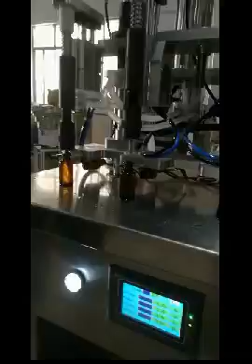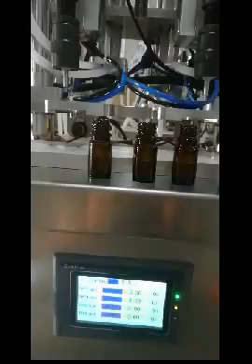semi automated 4 head vacuum filling machine filler equipment for essential oil glass vials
semi automated 4 head vacuum perfume pneumatic filling machine liquid level filler equipment
4 heads Semi-automatic Filling Machine for Perfume nail polish vacuum liquid filler equipment for glass bottles
This perfume filling machine is developed on the basis of overseas advanced technology

it is specialized used in clarification and filtration of fluid
after freezing in cosmetic water m perfume water, it is ideal equipment for cosmetic factory filtrating cosmetic water and perfume water
it adopts stainless steel 304-2B or 316L WITH PNEUMATIC DIAPHRAGM PUMP imported from us as pressure source so as to positive pressure.
the vacuum filling machine for perfume is pure pneumatic equipment, without power, it is one of  most economic  filling machine,
especially suitable for perfume, toilet water, and other small doses of filling agent products, is your ideal choice. YX-V04  set by vacuum level filling principle, no matter the bottle volume is consistent, filling liquid surface will remain the same.
This series of machine is easy to operate, the operator just put the bottle in filling his head or card to pedal control can perform filling.
Illustration of vacuum filling machine semi automatic with 4 heads
Bottle height
250 mm
Bottle Mouth Maximum Diameter
20 mm
Minimum Diameter
4.5 mm
Adjustable liquid High-Level (Away from the bottle)
26-50 mm
Profile Dimensions (Excluding liquid storage bottle)
L×W×H    660×470×1330mm
Adaptable environment temperature
(0—30) °C
Power  3AC
380V (cas for your requirement)
Vacuum pump
XD-020(Explosion-proof type2X-4A)
Pumping rate
5.5(Explosion-proof type 4) L/second
Motor power
0.75kw

Remark
 @before delivery,machine be tested and adjusted at our factory
@English operation manual and relative spare parts offer
@English operation interface
@delivery term:30% of the amount in advance,finish machine within 25 working days,delivery after the balance paid
@after-sale service:1 year guarantee period and lifetime maintenance,as to the fee,damage not caused by personal and within the guarantee period,fix it up for free,otherwise,for charge